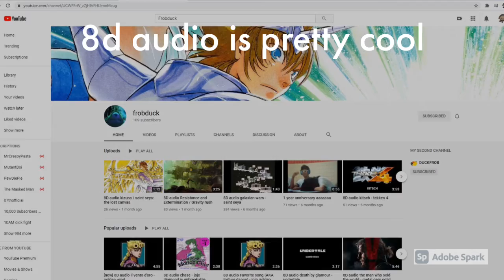Why You Should Go To Brazil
My First original content I ever made as a shitpost joke for a friend, I will heavily in the future be sure to make more content that is original for the sake of giving my channel a better reputation, maybe once a week, well hope you enjoy this video and go to Brazil or else